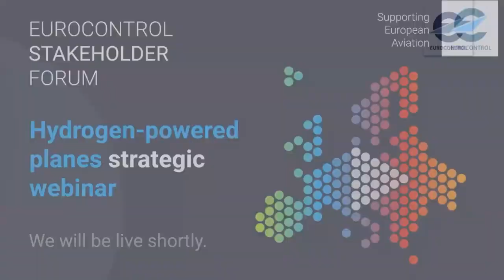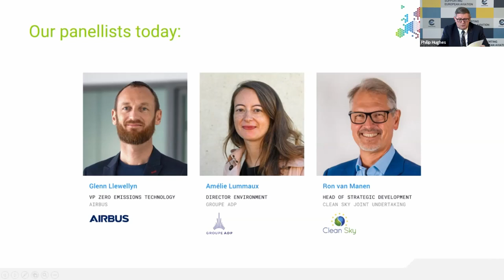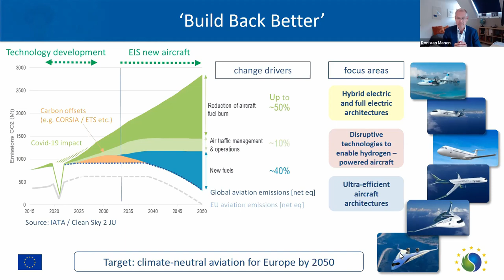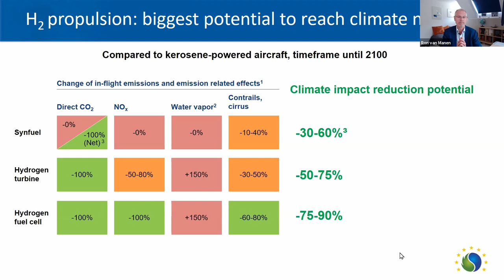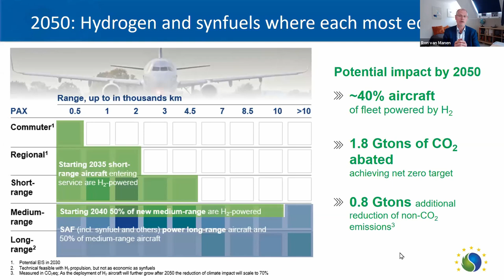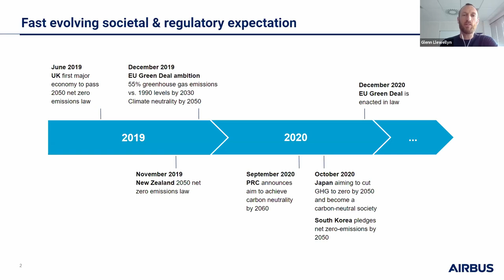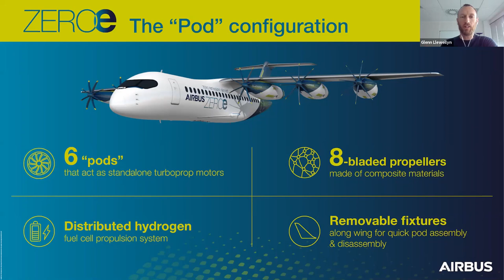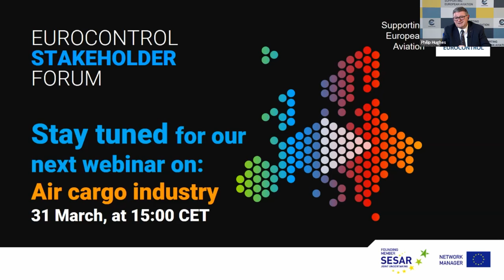EUROCONTROL Stakeholder Forum on hydrogen planes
Our esteemed panel of industry leaders discusses hydrogen-powered planes: can we turn the dream into reality.

Learn more about our Stakeholder Forum series, register for upcoming webinars and watch our past ones